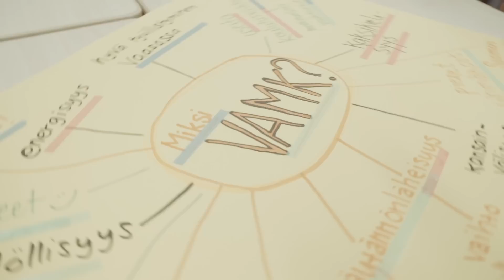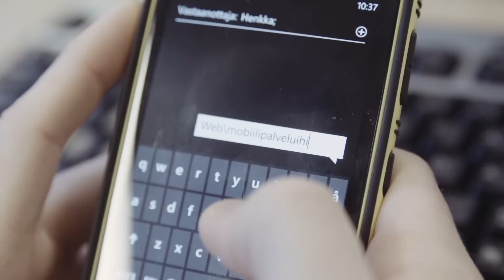Kiinnostaako liiketalous tai tietojenkäsittely?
Liiketalouden monipuolisesta tutkinnosta kertoo opiskelijamme, tuleva tradenomi Tommi, joka vie sinut tutustumismatkalle VAMKin kansainväliselle keskustan kampukselle.

Kansainvälisessä ja vientivetoisessa Vaasassa arvostetaan VAMKista valmistuvia kielitaitoisia tradenomeja, jotka hallitsevat niin verkostoitumisen kuin tiimeissä työskentelyn. Liiketalouden koulutuksessa on mahdollisuus valita erikoistumisala useasta eri vaihtoehdosta: voit suuntautua kansainväliseen kauppaan, markkinointiin, oikeushallintoon, taloushallintoon tai matkailuun. Koulutuksen voi halutessaan suorittaa kokonaan englanniksi International Business -koulutuksessamme.

Lisäksi vaihtoehtona on tietojenkäsittelyn koulutus, josta valmistut IT-tradenomiksi. IT-tradenomi ymmärtää, miten informaatio- ja kommunikaatioteknologiaa voi hyödyntää liiketoiminnassa.

Liity energiseen joukkoomme ja opiskele tradenomiksi Vaasan ammattikorkeakoulussa!